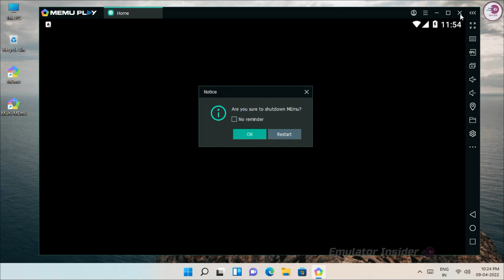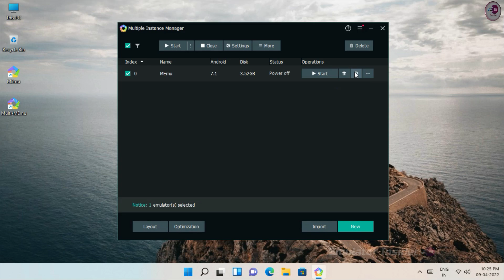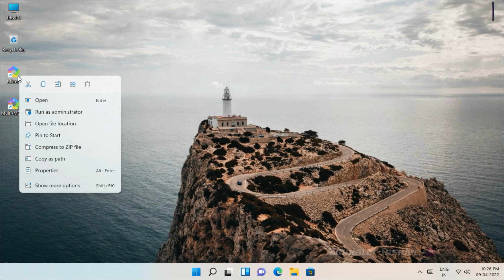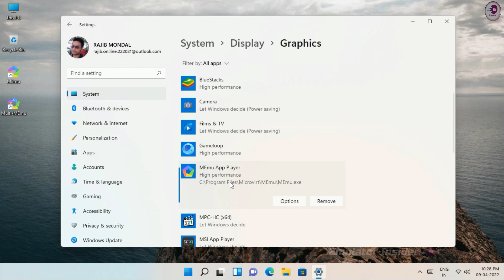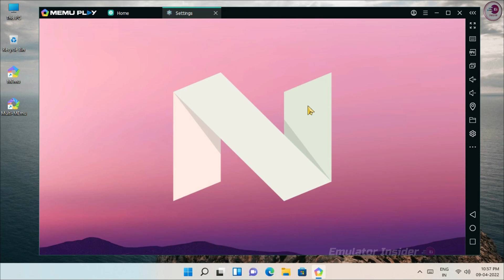MEmu Emulator Black Screen Problem Fix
Memu Play Not Opening Only Black Screen Problem Solved, Watch This Video And Follow All Steps.

Music Used In This Video:

• Video Highlights
00:00 Intro
00:06 Black Screen Problem
00:48 Step 1
02:08 Step 2
02:31 Step 3
03:16 Black Screen Fix
04:22 Outro